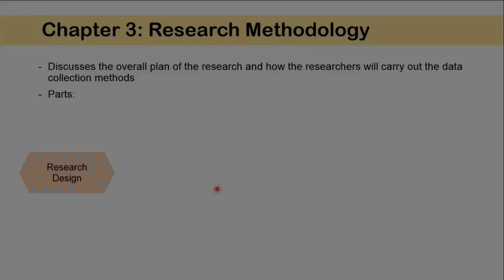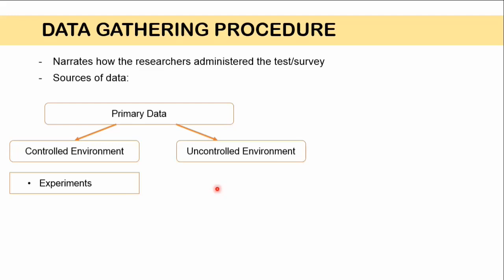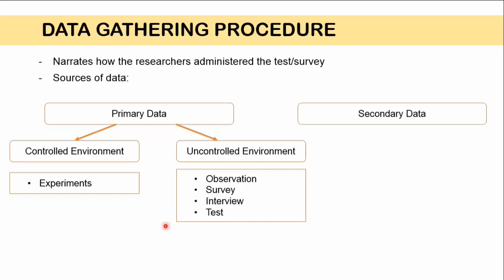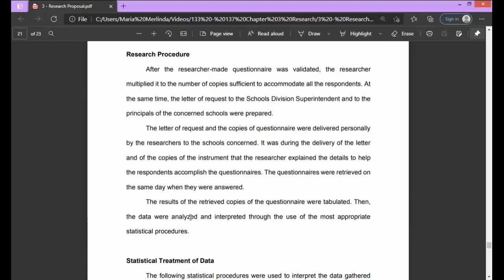[Tagalog] Writing Chapter 3 Data Gathering Procedure with Example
Sa video na ito, pag-aaralan natin kung paano magsulat ng data gathering procedure sa chapter 3 ng isang quantitative research. Nabanggit din dito ang pinagkaiba ng primary at secondary data.